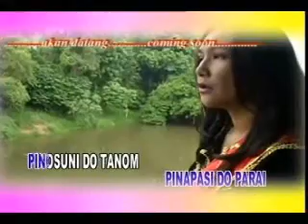Clarice John Matha vol. 2 Mtv Trailer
Tinggi-Tinggi & Huminodun